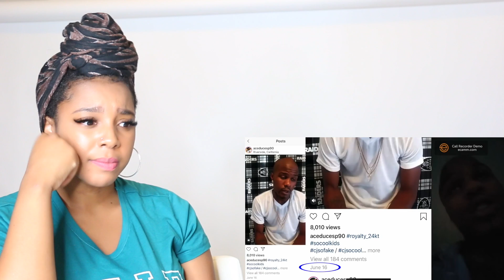CJ SO COOL MESSAGE FROM ROYALTY BABY DADDY | Reaction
Instagram: deeshanell SO COOL MESSAGE FROM ROYALTY BABY DADDY | Reaction